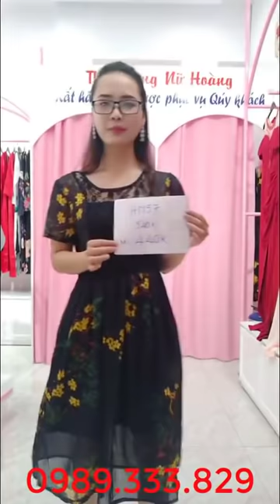Thời trang quý bà U50, U40 U60 tuổi trung niên cao cấp 2019 - 2020 - Thời Trang Nữ Hoàng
Thời trang quý bà U50, U40 U60 tuổi trung niên cao cấp 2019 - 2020. Có lẽ bạn đang tìm cho mình mẫu thời trang đáng yêu mới nhất hiện nay
Một trong những mẫu thời trang quý bà tuổi 40, tuổi 50, tuổi 60 cao cấp sang trọng mới nhất 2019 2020 sẽ được giới thiệu trong video này
Hãy xem nhé!
Cảm nhận khách Hàng ở TP Bắc Ninh sau 22 ngày Sử Dụng Tinh Dầu Thông Đỏ Red Fine
Tinh Dầu Thông Đỏ Hàn Quốc Giá Bao Nhiêu? Giá Tinh dầu thông đỏ Hàn Quốc bao nhiêu
Tinh Dầu Thông Đỏ SamSung Hàn Quốc có tác dụng thế nào với Bệnh Tiểu Đường
Tinh Dầu Thông Đỏ Hàn Quốc Loại Nào Tốt ? Tinh Dầu Thông Đỏ Hàn Quốc Có Tác Dụng gì?
TINH DẦU THÔNG ĐỎ Red Fine là gì? TÁC DỤNG CỦA TINH DẦU THÔNG ĐỎ Red Fine Thần kỳ thế nào

++ DC : Thời Trang Nữ Hoàng 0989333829 - Khu dân cư Cityland Center Hill , Số 83 đường số 7, P7,  Gò Vấp, HCM